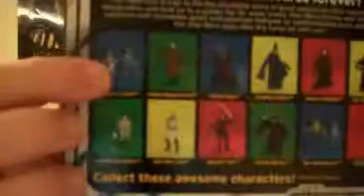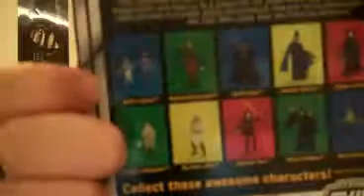Qui Gon Jinn the vintage Collection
Qui Gon Jinn figure release from the Vintage collection